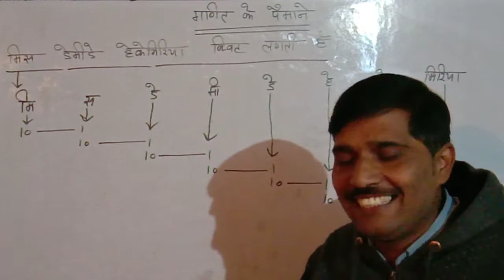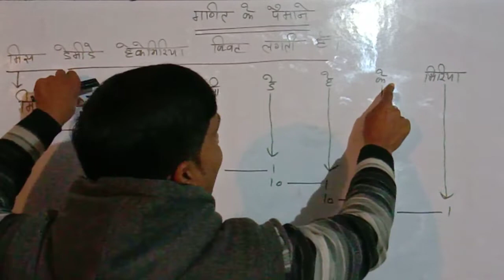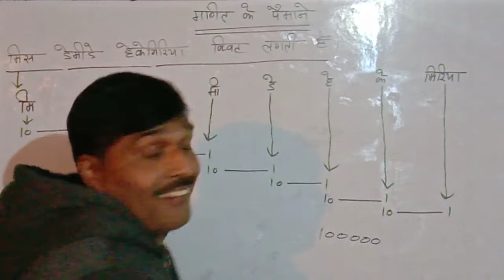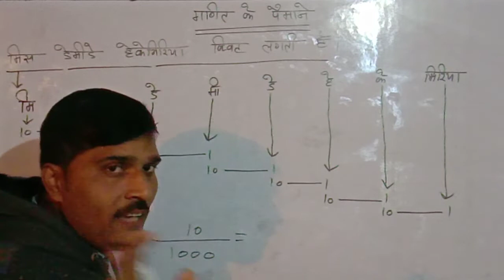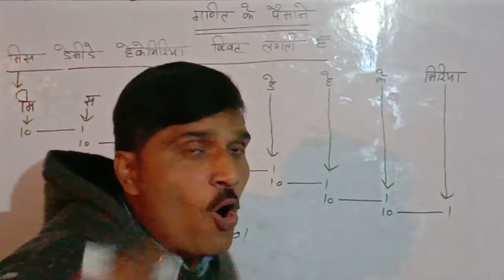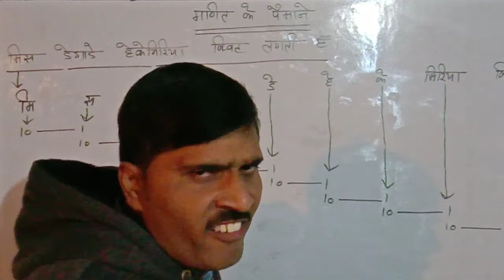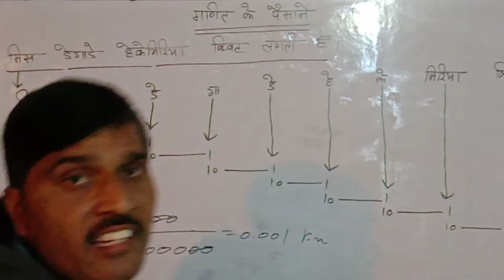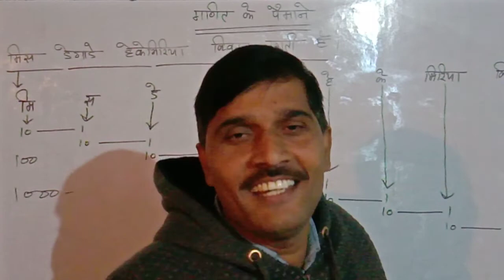गणित के पैमाने